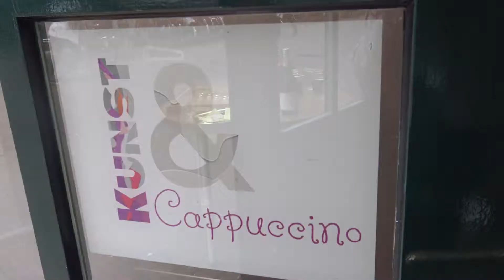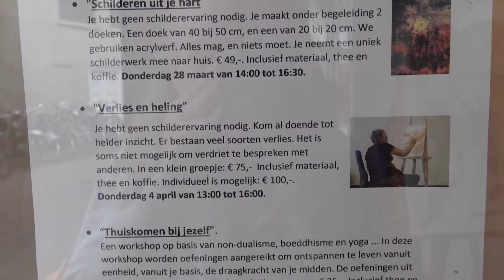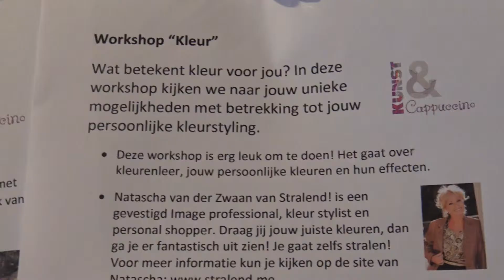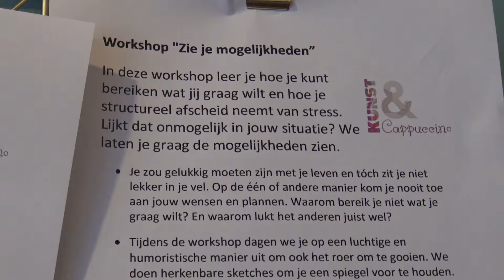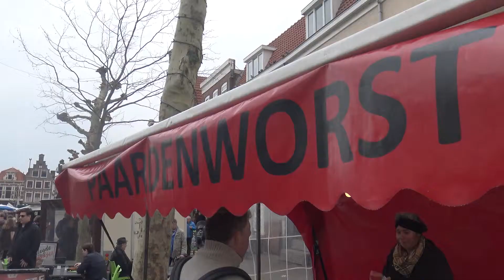Opening Kunst & Cappuccino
Opening van Kunst & Cappuccino in Haarlem, 6 april 2019